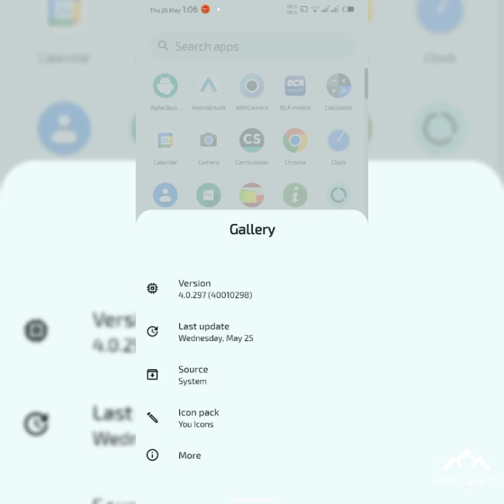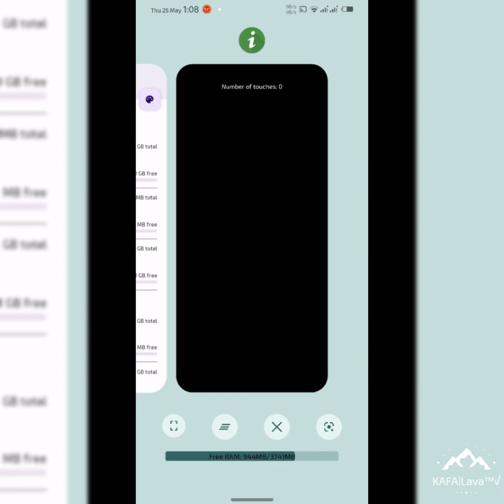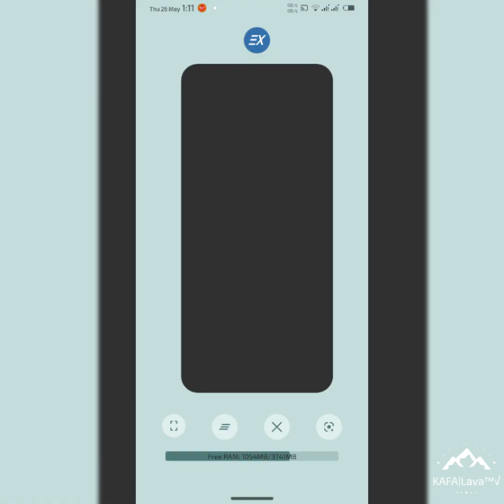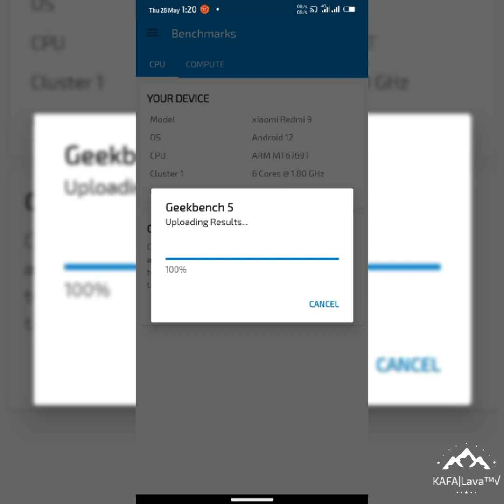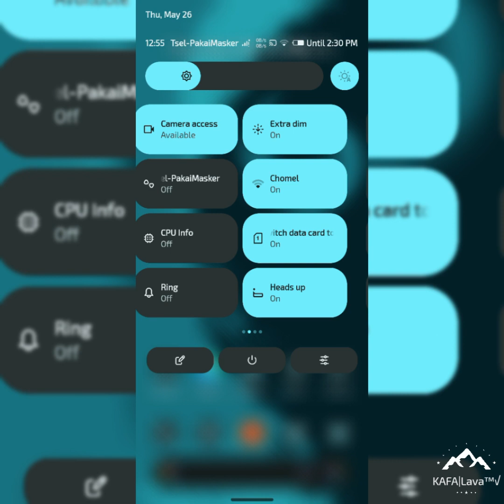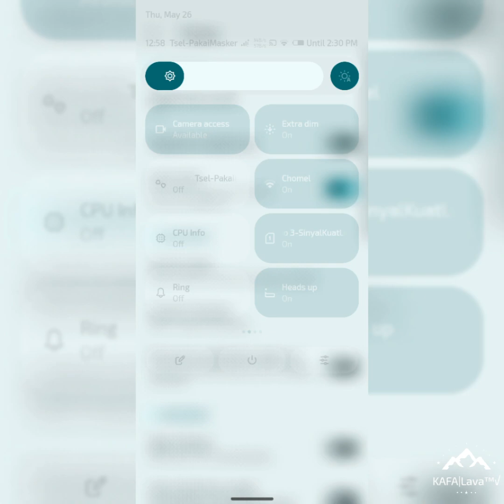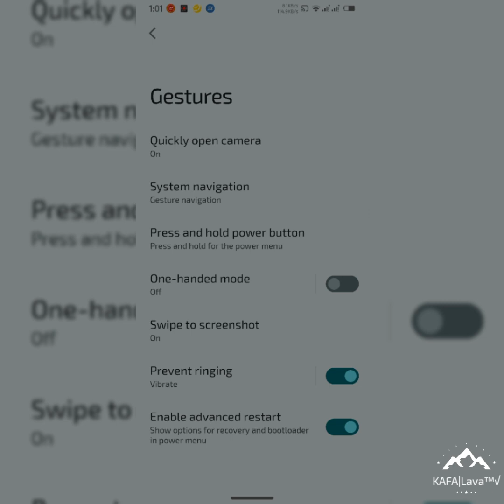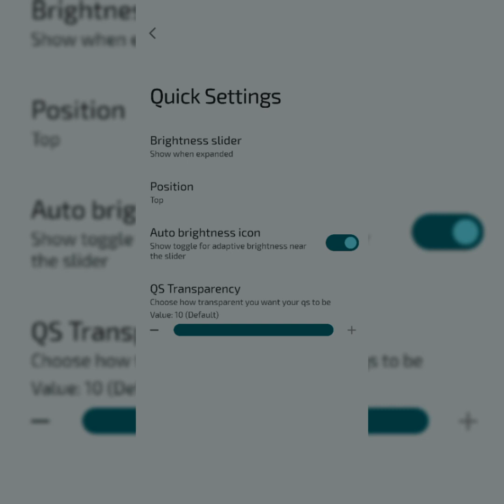Review Update Custom ROM Corvus 3.0 Revenant Android 12.1 | Redmi 9 | Poco M2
Corvus-OS vS3.0 Revenant - UNOFFICIAL
Build date : 25 May 2022

- Merged May 2022 Security Patch - android-12.1.0_r5
- Revamped new M3 designed Wallpaper app (RavenWalls)*
- Added new GameSpace from chaldeaprjkt*
- Added system wide App Lock
- Added Face Unlock
- Fixup in PixelProps
- Added Touch Gestures
- Gamespace: Added toggle to disable gestures
- Gapps | Vanilla

📝 Flash Steps:
• How to flash:
* Format data
* Flash rom
* Reboot

👥 Credits:
@SparXFusion @ashblkn @chcepizze @TheMalachitej @ceb8khs For dt, @FukuokaJR for test

🧑🏻‍💻 By. @KAFA__Lava
👥 Grub @sharereviewcustomromR9
🖥 Channel @sharereviewcustomromlava